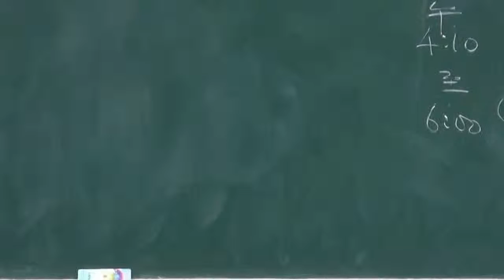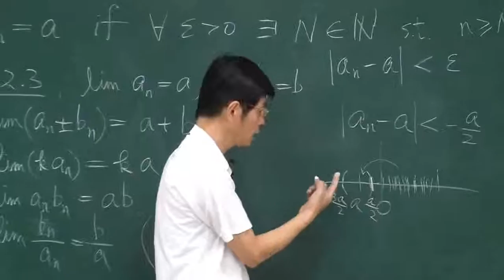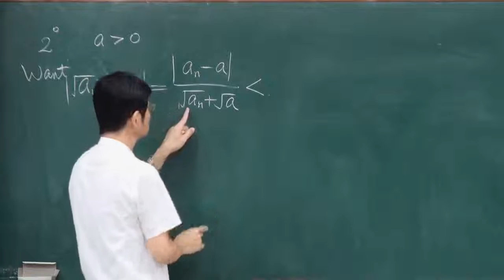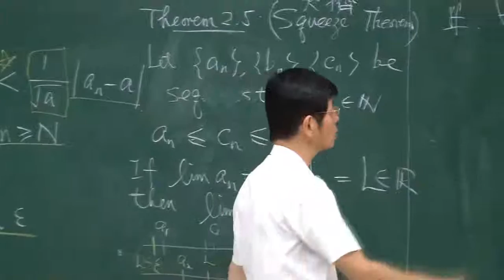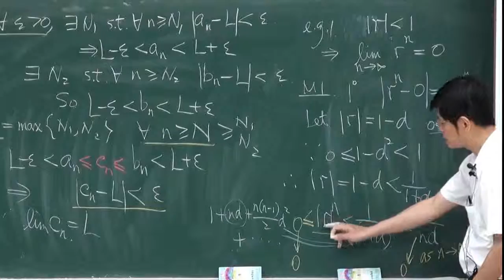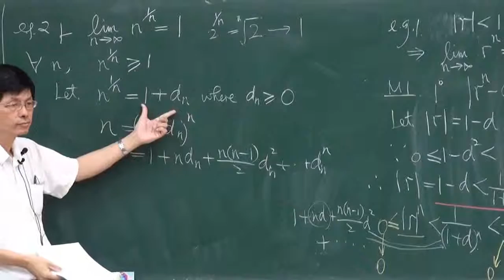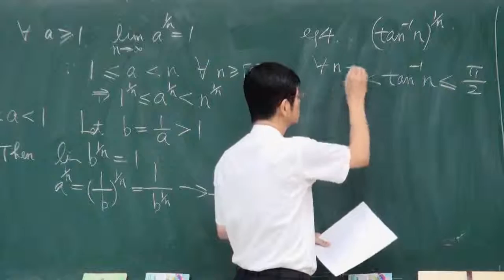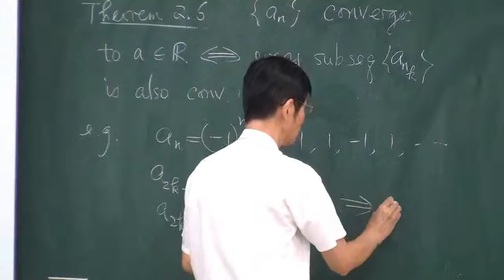《國立中山大學開放式課程》高等微積分(一) - 數列的收斂性(羅春光老師) 2-4